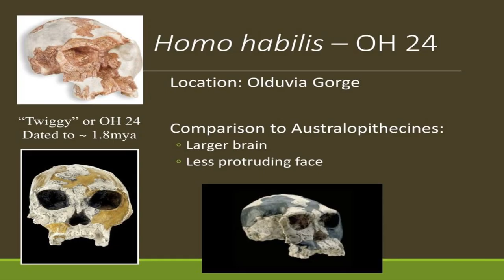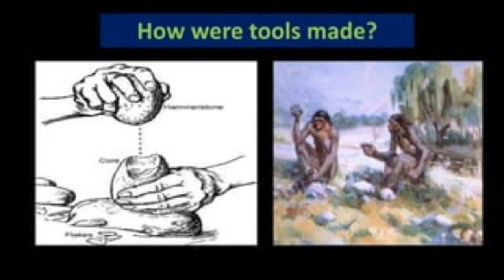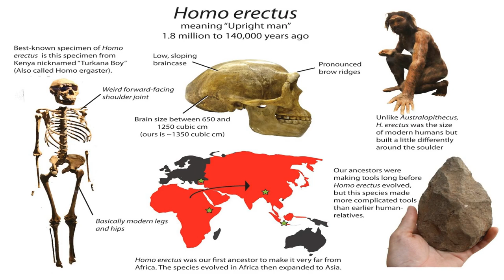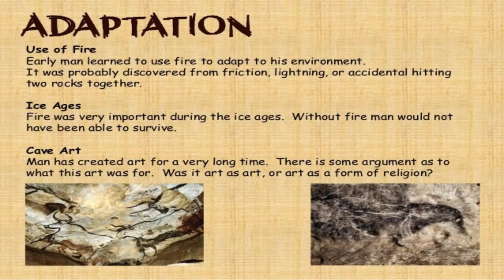How Humans Learned to Control Fire and Cook Food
Fire and cooking are among the most important technological advances in human evolution. But who was the first to use and make fire? And how did fire and cooking change our biology, culture, and society? In this episode of History Matters, we explore the fascinating history of fire and cooking, from the earliest hominids to modern humans.